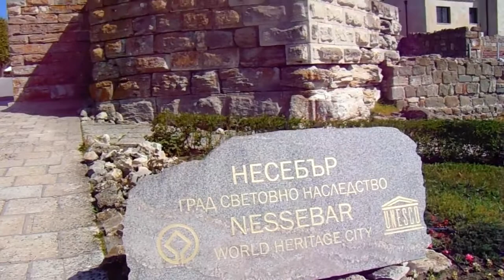Cultural Heritage - Nesebar Bulgaria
Proiectul  Erasmus + KA229 –Parteneriat strategic intre scoli, cu titlul „Cultural Heritage – a Link to Past, a Bridge to Future” - septembrie 2018 – august 2020